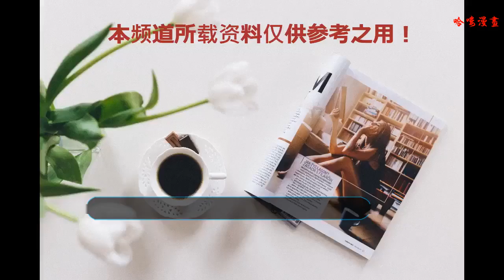楊冪、黃軒合作的劇《親愛的翻譯官》里的故事起點居然是這所學校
在百度貼吧電視劇吧中，吧友們對楊冪和黃軒合作的劇《親愛的翻譯官》進行了討論，一起看看吧友們的評論吧！
    正在熱播的電視劇《親愛的翻譯官》改編自繆娟的小說《翻譯官》，是國內首部聚焦翻譯官群體的電視劇。該劇講述了法語系碩士喬菲（楊冪飾）在翻譯天才程家陽（黃軒飾）的指導下，成長為高級翻譯，兩人也從歡喜冤家變成親密愛人的故事。
    劇中，女主角是法語系碩士、蘇黎世大學的高材生。而劇中的許多情節也都設定在蘇黎世發生。男女主角在這里意外相遇，從彼此看不順眼的歡喜冤家，逐漸互相了解吸引，成為困境中互相扶持的親密愛人。蘇黎世大學，是這個故事的起點。
    然而今天并不是想和大家聊這部劇得重點是，咳咳，這部劇非常清晰的說出了蘇黎世大學的優點有沒有！
    沒錯，看來劇中人物對蘇黎世大學的認識非常深刻啊。其實，在上面這段介紹中，這位“法國朋友”對蘇黎世大學的介紹基本和現實一致。在聯邦范圍內，蘇黎世大學在生物科學、金融及社會科學等領域起到科研領軍的作用。而且，蘇黎世大學的臨床醫學、免疫學、遺傳學、神經科學等科系享有世界知名度。
    -蘇黎世大學是怎樣一所高校？-
    - 瑞士最大的綜合性大學蘇黎世大學擁有超過25,000名學生，主要院系共有7所（神學院、法學院、工商經濟與信息學院、醫學院、獸醫學院、藝術社科學院、自然科學學院），為學生提供上百個專業方向。學校擁有3,700個教席，540多位教授。每年有數千名學生從這里畢業。
    原創聲明：本文來自貼吧吧友NBS新華都，點擊關注“貼吧娛樂”每日送上熱門娛樂干貨。